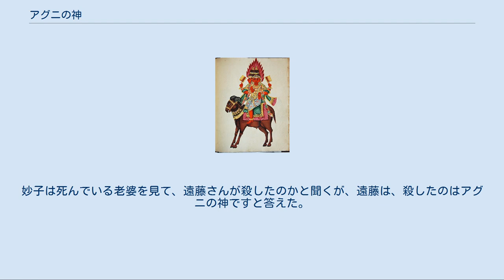アグニの神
『アグニの神』（アグニのかみ）は、芥川龍之介の短編小説。
1921年（大正10年）に雑誌『赤い鳥』にて発表された。
タイトルの「アグニの神」とは、ヒンドゥー教の火の神「アグニ」のことである。
 ヒンドゥー教の火の神アグニ 芥川龍之介が『赤い鳥』に掲載した最後の作品。
1921年1月号に前篇の「一」から「三」までが、2月号に後篇の「四」から「六」が掲載された。
芥川自身の「妖婆」（『中央公論』1919年10月、11月号掲載）を下敷きにしたとされ、『赤い鳥』に発表した他の「蜘蛛の糸」、「魔術」、「杜子春」の3篇には、材源があるのに対して、自身作の改変とはいえ、純粋な創作童話である。
 単行本としては『夜来の花』（新潮社、1921年3月14日）、『奇怪な再会』（金星堂、1926年9月）、童話集『三つの宝』（改造社、1928年6月20日）などに収録された。
 上海のある家の2階で、占い師をやっているインド人の老婆が、アメリカ人の商人と話し合っていた。
商人は戦争で大儲けをする為に、日米戦争がいつ頃起こるのかを占って欲しいと頼む。
始めは渋っていた老婆だが、前金として小切手をもらうと愛想が良くなり、自分にはアグニの神がついているから占いは絶対に外れないと言って引き受ける。
商人が帰ると老婆は家にいる一人の少女を呼びつけ、今夜アグニの神にお伺いをたてるなどと話した。
 丁度その時、下の通りからその様子を見ている日本人がいた。
日本人は名を遠藤といい、行方不明になった香港の日本領事の娘を探していて、2階にいる少女が領事の娘、妙子ではないかと疑う。
遠藤は2階に押し入り、少女を返すよう求めるが、一向に聞き入れられない。
遠藤はピストルを出して老婆を脅すが、老婆の魔法によってあっけなく追い返されてしまう。
 遠藤は下の通りでどうしたものかと考えていたが、家の2階から妙子が書いた手紙が落ちてくる。
手紙には、おばあさんはいつも私にアグニの神を乗り移らせて声を聞くから、自分は神に取り憑かれたふりをして自分を父の元に返すよう求めるという計画が書かれていた。
 儀式が始まり、遠藤は2階のドアの前に立って盗み聞きをする。
神の声が聞こえたが、その内容は少女を父親の元に返せというもので、老婆は妙子に、神に乗り移られたふりをするなと言う。
しかし神の声はそれを否定する。
怒った老婆はナイフで妙子を殺そうとするが、次の瞬間には自分自身を刺して息絶えた。
 ドアを突破した遠藤は、妙子に計画の成功を伝えるが、妙子は自分は眠ってしまっていて計画は失敗したと言う。
妙子は死んでいる老婆を見て、遠藤さんが殺したのかと聞くが、遠藤は、殺したのはアグニの神ですと答えた。